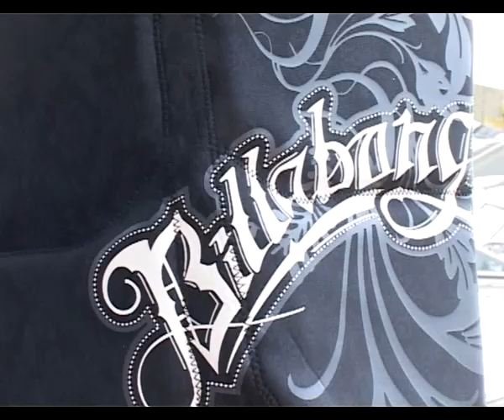Mathias Koban at Planete Wakeboard 2008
Mathias Koban at Planete Wakeboard 2008 - Chiangrai Thailande.